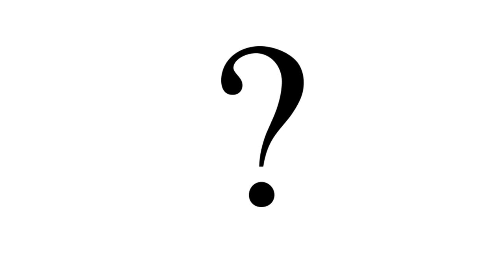CHCI ZNÁT VÁŠ NÁZOR.